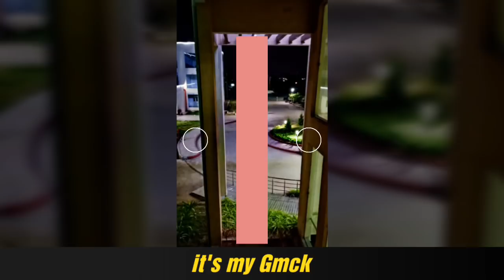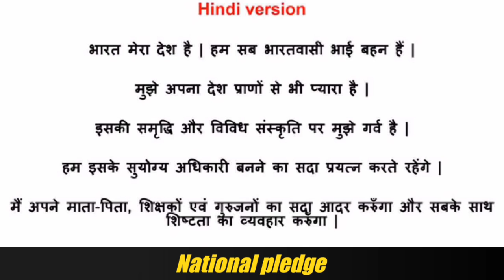Republic Day 2019 Government medical college khandwa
26 January Republic Day
Government medical college khandwa
Jai ho
A vatan vatan mere abad rahe tu
Mera karma tu mera dharma tu
Suno gor se duniya walo
Kadmo se kadam milte he
Yaha har kadam kadam par dharti badle rang